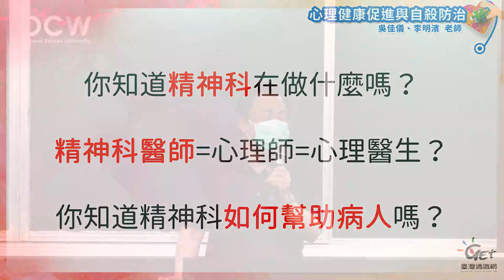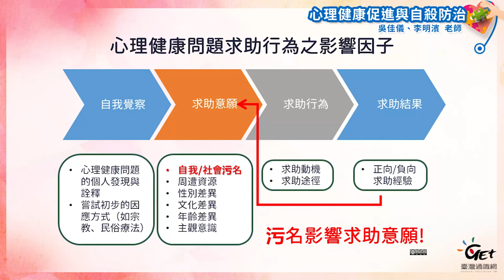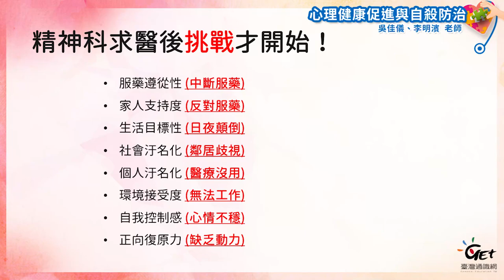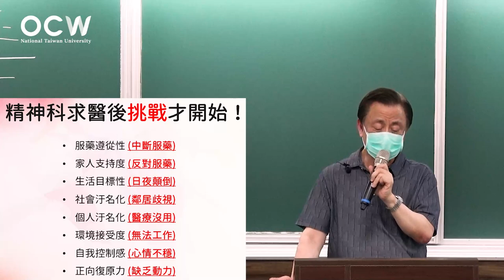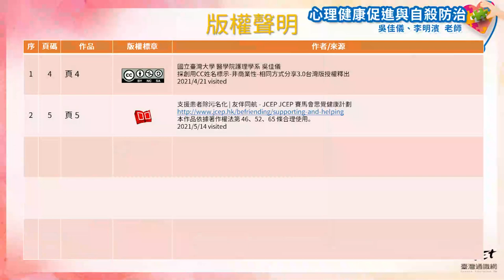心理健康促進與自殺防治 09. 心情急救站，談精神醫療服務與精神疾病汙名化